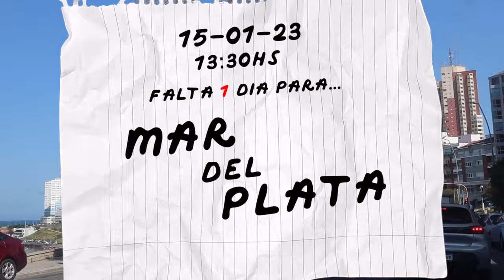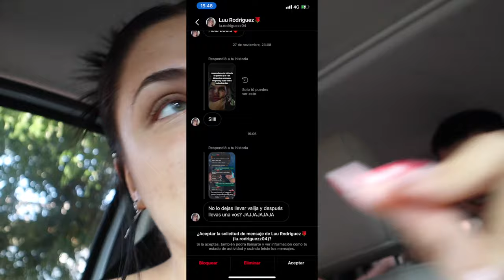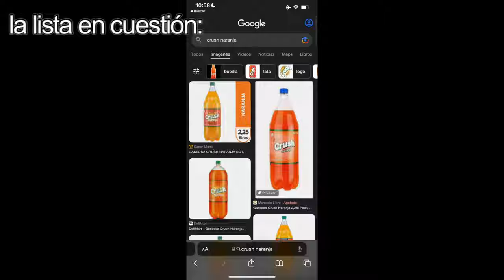ASI NOS PREPARAMOS PARA IRNOS DE VACACIONES CON AMIGOS p1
yt ra: @RamaPalomeque
yt tabi: @TABImusica

seguime dale copate;)
tw: @seleemosca
representante: @josemlevy